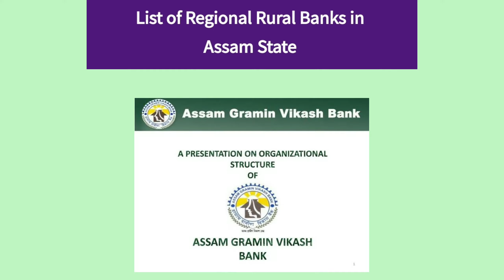भारत देश में कितने RRB बैंक हैं | How Many RRB Bank In India | State Wise See All Bank Name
Andhra Pragathi Grameena Bank

Arunachal Pradesh Rural Bank

Aryavart Bank

Banglya Gramin Vikash Bank

Baroda Gujarat Gramin Bank

Baroda Rajasthan Kshetriya Gramin Bank

Baroda UP Bank

Chaltanya Godavari Grameena Bank

Chhattisgarh Rajya Gramin Bank

Dakshin Bihar Gramin Bank

Ellaqual Dehati Bank

Himachal Pradesh Gramin Bank

j&k Grameen Bank

Jharkhand Rajya Gramin Bank

Karnataka Gramin Bank

Karnataka vikas Grameena Bank

Kerala Gramin Bank

Madhya Pradesh Gramin Bank

Madhyanchal Gramin Bank

Maharashtra Gramin Bank

Manipur Rural Bank

Meghalaya Rural Bank

Mizoram Rural Bank

Nagaland Rural Bank

Odisha Gramya Bank

Paschim Banga Gramin Bank

Prathama UP Gramin Bank

Puduvai Bharthiar Grama Bank

Punjab Gramin Bank

Rajasthan Marudnara Gramin Bank

Saptagiri Grameena Bank

Sarva Haryana Granmin Bank

Saurashtra Gramin Bank

Tamil Nadu Grama Bank

Telangana Grameena Bank

Tripura Gramin Bank

Uttar Banga Kshetriya Gramin Bank

Uttar Bihar Gramin Bank

Uttarakhand Gramin Bank

Vidharbha Konkan Gramin Bank